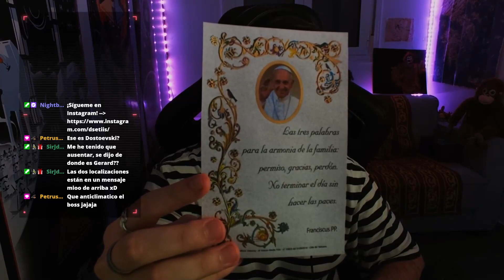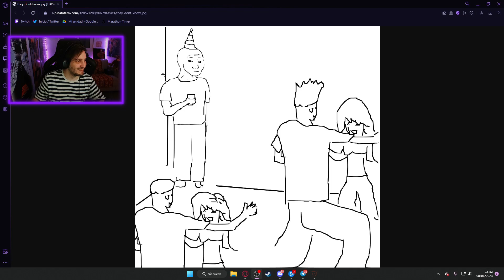EL CABALLERO Y EL PAJARITO | DIABLO IV | Episodio 7